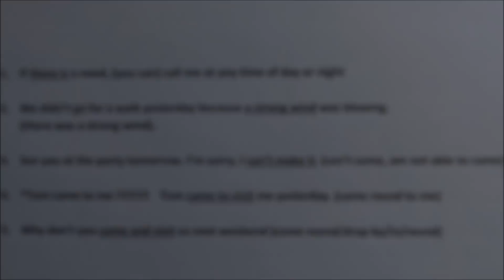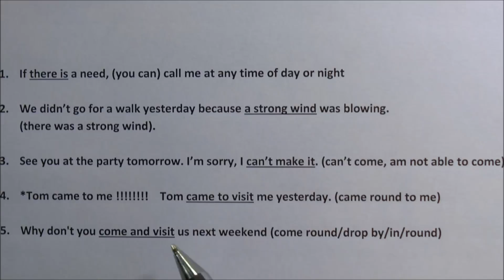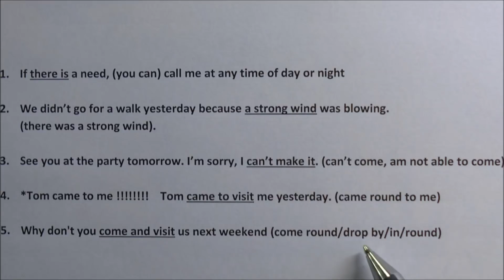Kartkówka Dnia nr 8 - j. angielski - sprawdź się